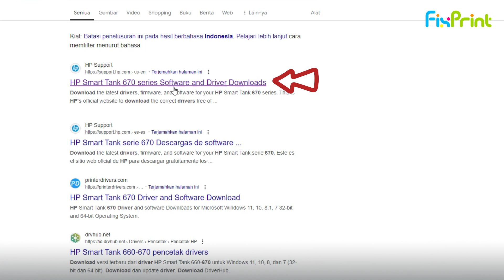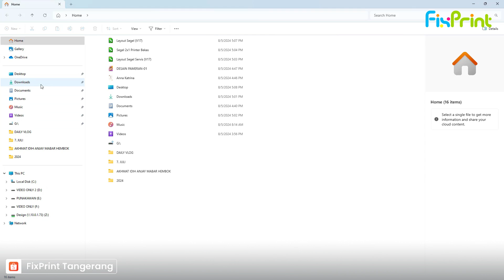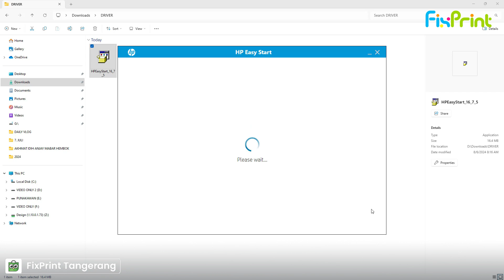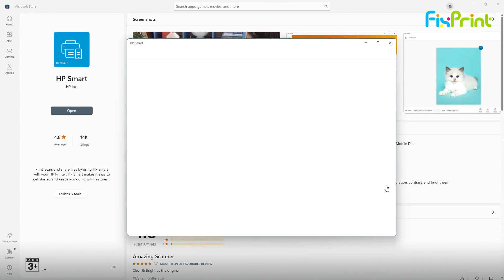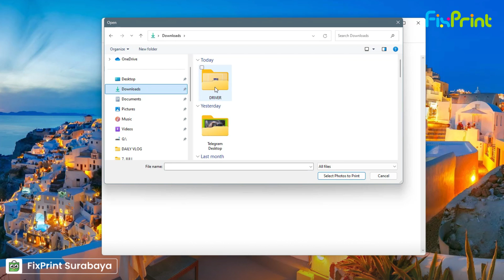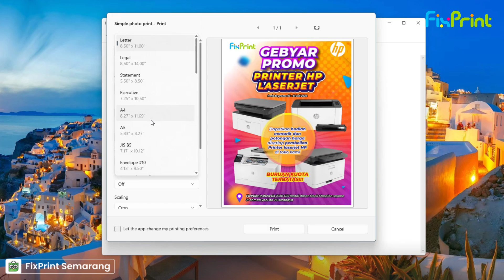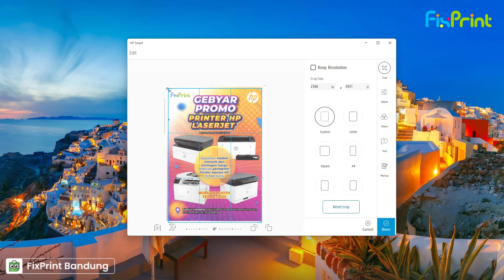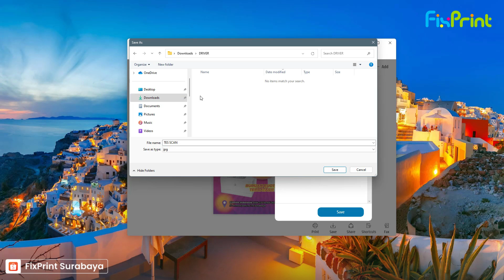CARA INSTAL DRIVER PRINTER HP SMART TANK 610 670, 720, 750, 790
Welcome Back To Our YouTube Chanel🖨️✨
Pada video kali ini, kami akan membahas **cara install driver Printer HP Smart Tank 670** dengan mudah dan cepat! Bagi kalian yang baru saja membeli printer ini atau mengalami kendala saat menginstal driver, video ini akan memberikan panduan langkah demi langkah yang dapat diikuti dengan mudah. Mulai dari download driver hingga menyelesaikan instalasi, semuanya dijelaskan dengan jelas untuk membantu kalian agar printer bisa berfungsi dengan optimal.

Time Stamp:
00:00 Introduction
00:22 Cara Download Driver
01:34 Cara Install Driver
04:38 Tes Print
05:41 Tes Scan
07:45 Clossing

NOMOR W.A (LAYANAN PELANGGAN/GARANSI PRODUK)